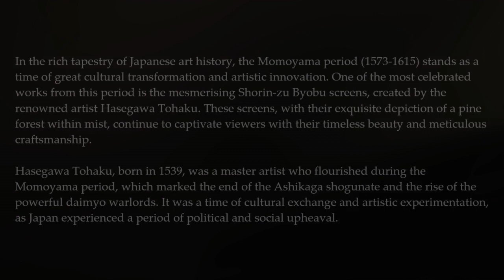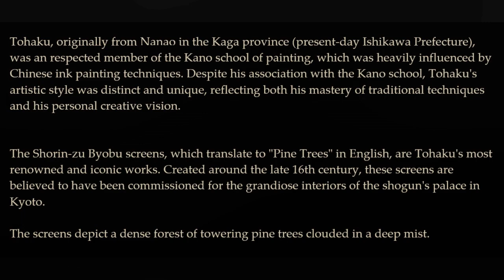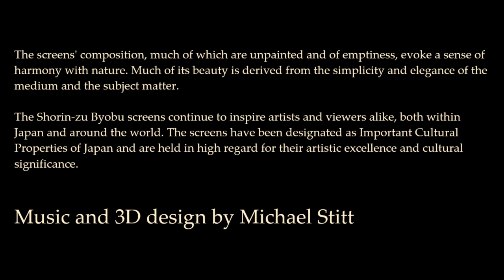The Enigmatic Beauty of the shorin-zu byobu 松林図 屏風 : Hasegawa Tohaku and the Momoyama Period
謎めいた美しさの松林図屏風：長谷川等伯と桃山時代

"The Enigmatic Beauty of the Shorin-zu Byobu: Hasegawa Tohaku and the Momoyama Period"